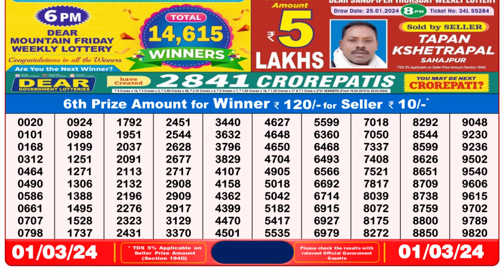🔴Dear Lottery Sambad Live 8pm today 01.03.24 Nagaland State Lottery Result